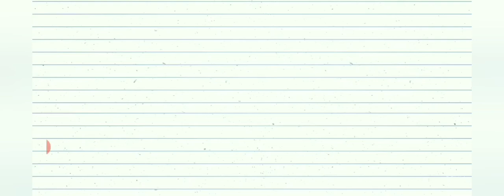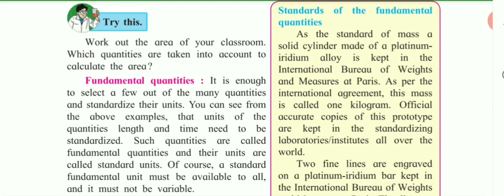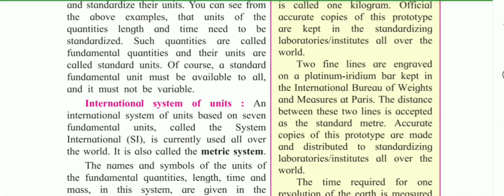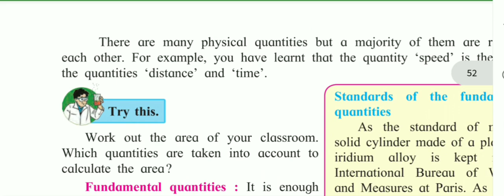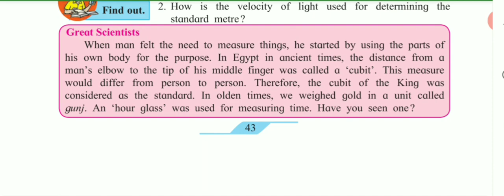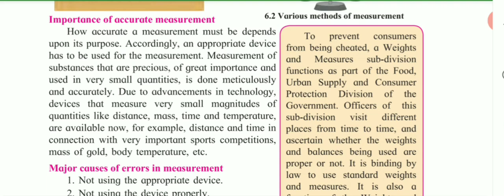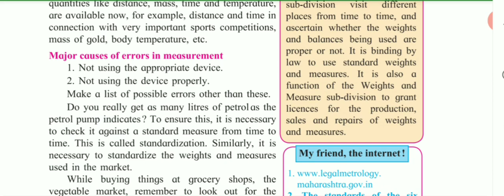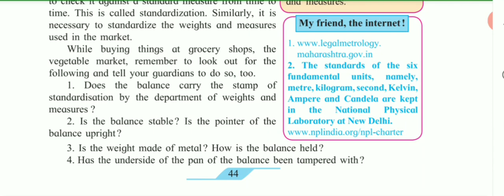Std 7 science lesson 6_measurement of physical Quantities(Part2)state board english medium semi eng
Std 7 science lesson 6_measurement of physical Quantities(Part2) Ssc board english medium semi english
English medium semi english